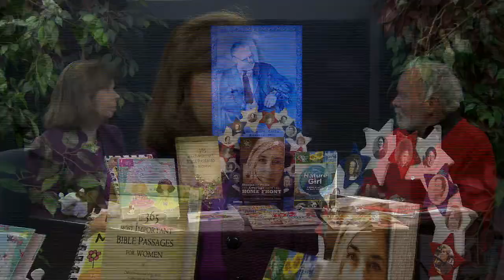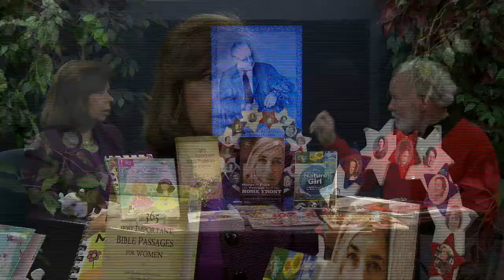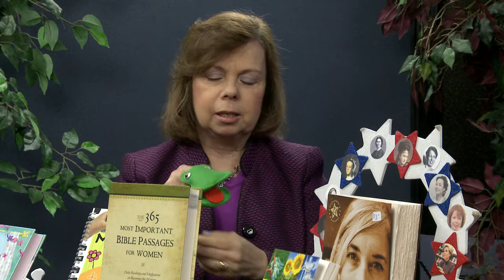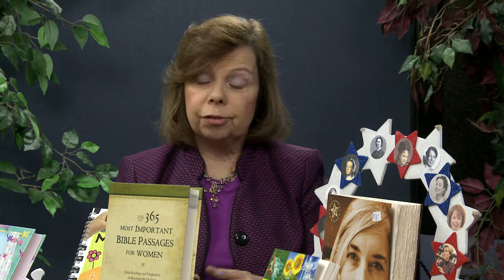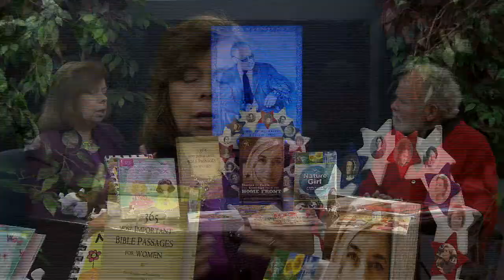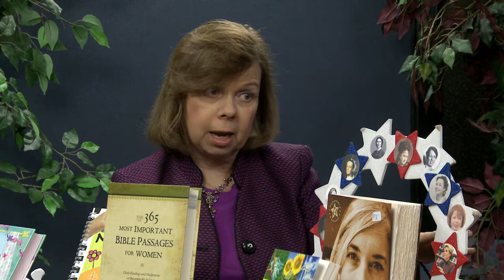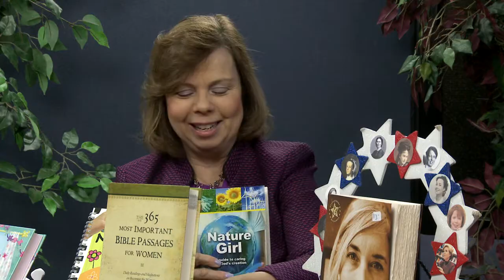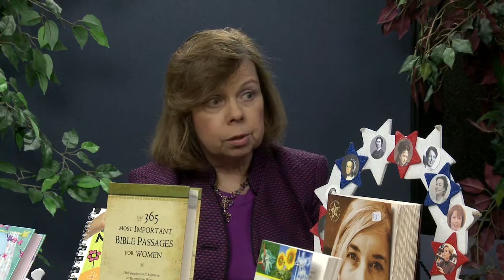Papas World Karen Whiting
Local author talks with Fred about his books and life through the years.